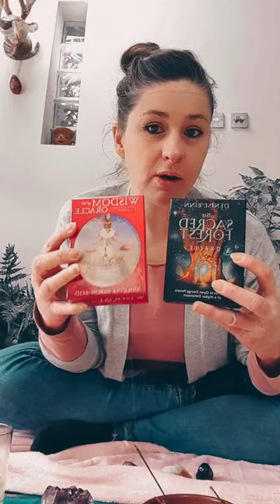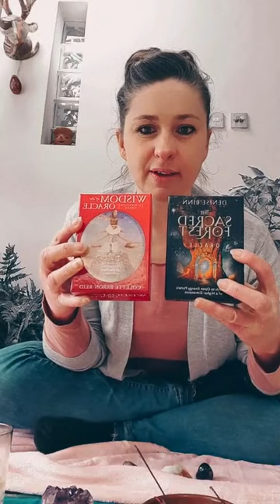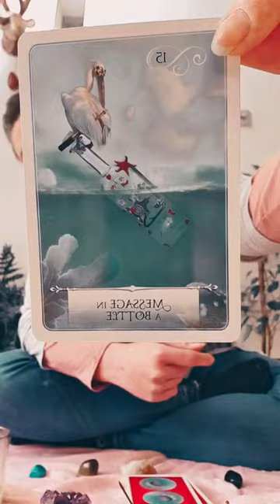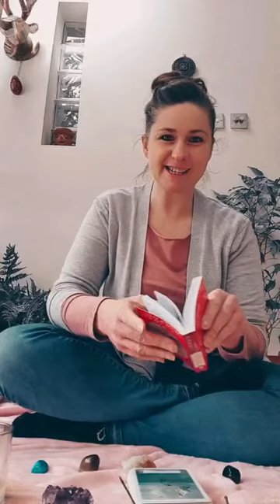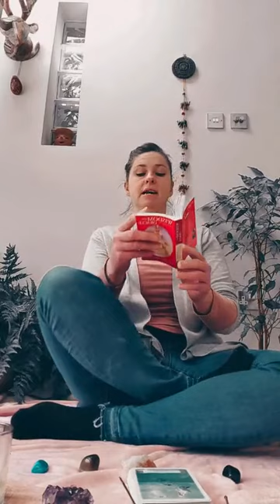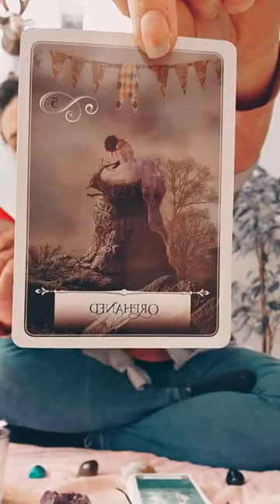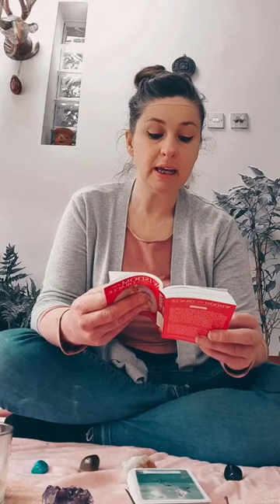Calm, Courage, Confidence...maybe you just take the next step